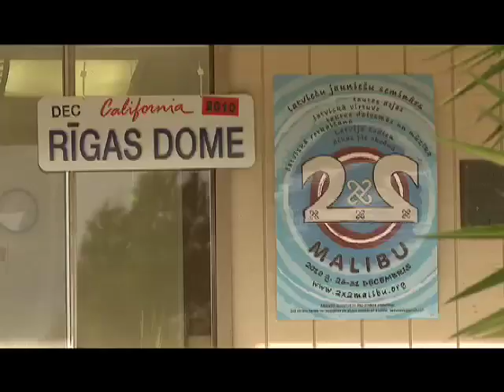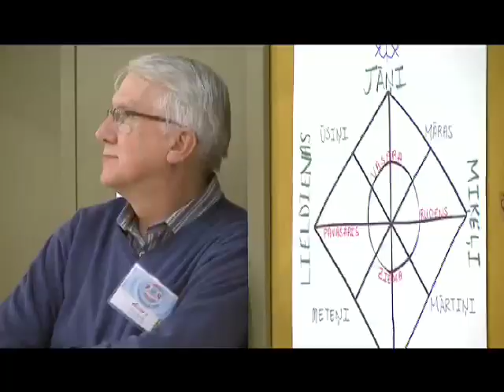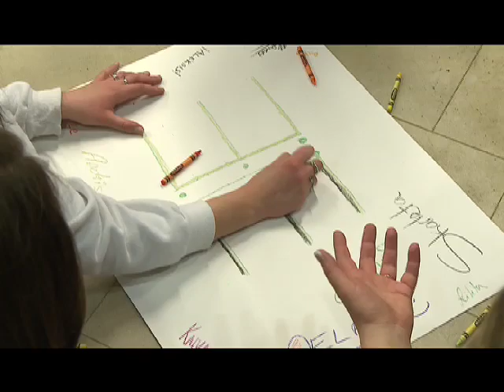2x2 nometne Malibū